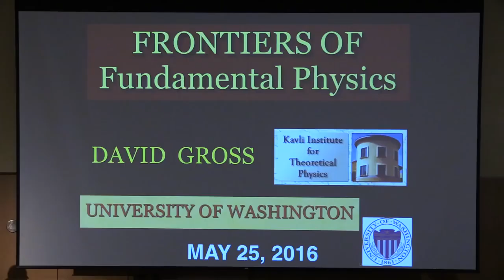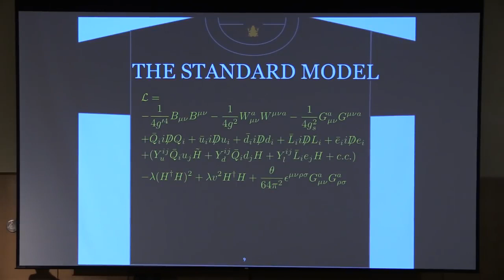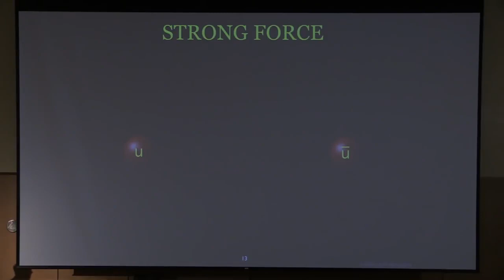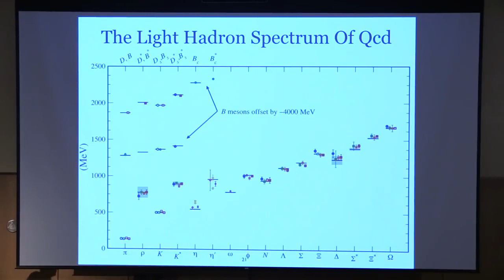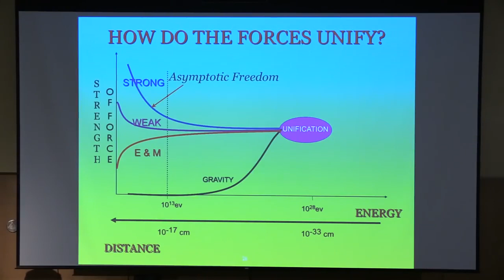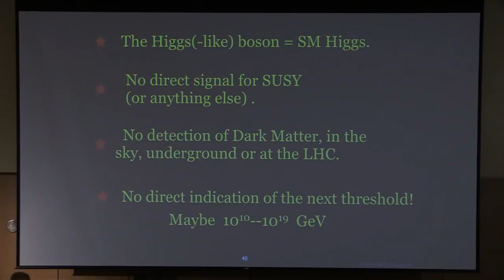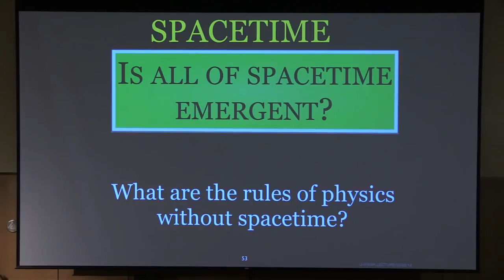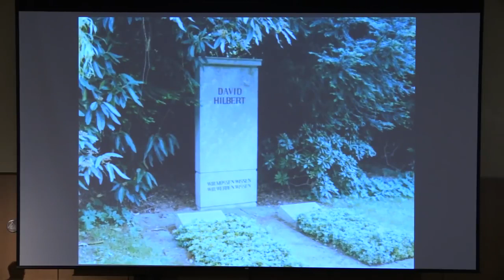2004 Nobel Laureate David Gross: The Frontier of Fundamental Physics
This lecture is part of the University of Washington Department of Physics Frontiers of Physics lecture series. This series is free and open to the public, thanks to generous donations to our department.